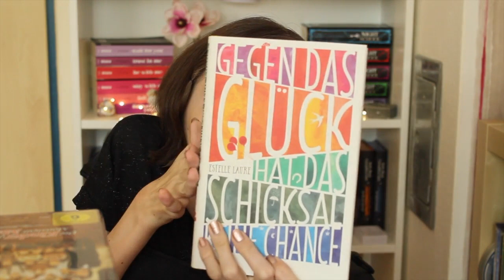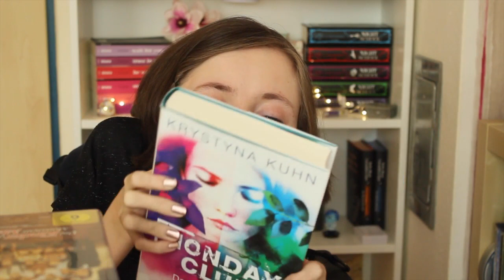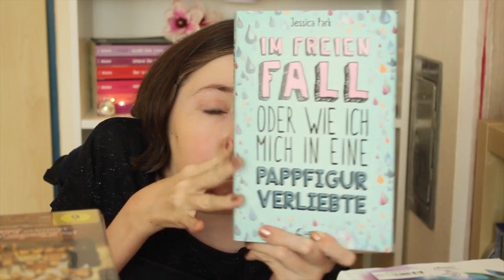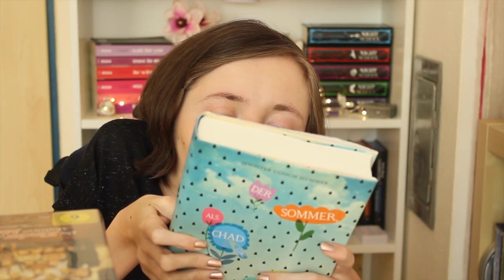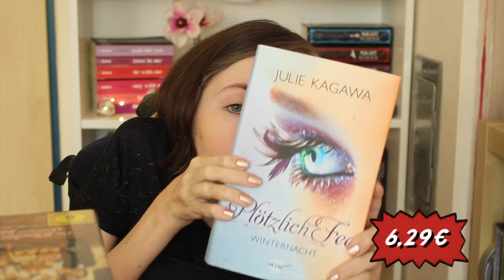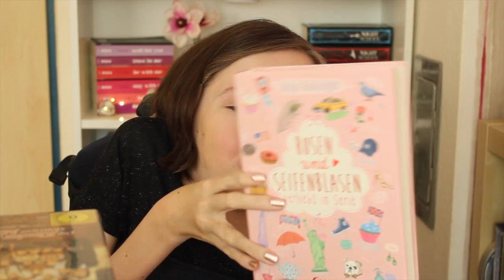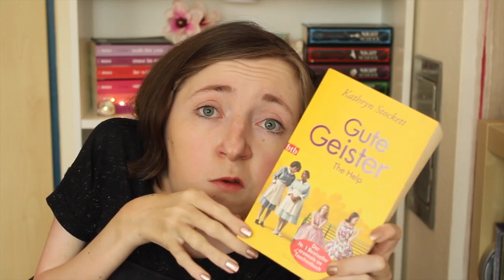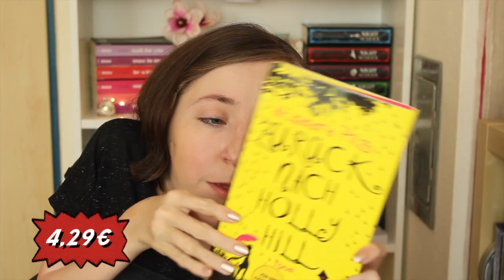DVD und Bücher HAUL | Rebuy, Amazon und Tauschticket Neuzugänge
Viele neue DVDs und Bücher durften wieder bei mir einziehen, viel Spaß mit dem Haul!
MEHR INFOS

Goodreads: Laura isoke

Gekaufte Bücher: '
Gegen das Glück hat das Schicksal keine Chance
Dark Elements 2
Lockwood & Co. 2
Monday Club 1
Im freien Fall oder wie ich mich in eine Pappfigur verliebte
Der Sommer, als Chad ging und Daisy kam
Plötzlich Fee 1
Plötzlich Fee 2
Nach dem Sommer
Verliebt in Serie 1 Rosen und Seifenblasen
Verliebt in Serie 2 Lilien und Luftschlösser
Die Kinder des Monsieur Mathieu
Game of Thrones Staffel 1
Game of Thrones Staffel 2
Game of Thrones Staffel 3
Der Junge im gestreiften Pyjama
Gute Geister
Bunker Diary
Caroline & West
Fire & Flood 1
Zurück nach Hollyhill 1

Vlog Kamera

* Produkte, die ich unverbindlich zugeschickt bekommen habe. Ich gehe keine bezahlten oder gescripteten Kooperationen ein.
Ich bekomme eine kleine Provision, wenn ihr über diesen Link bestellt, aber wenn ihr das nicht möchtet, kein Problem! Dann ruft das Produkt am besten ganz normal über die Suche auf :)

Postfach für Briefe: Bitte, bitte keine Geschenke!!!
Laura
Postfach 11 01
26435 Jever